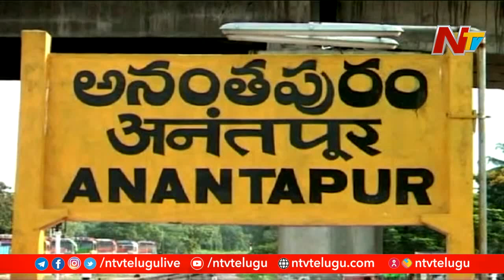రంగస్థల కళాకారులపై కరోనా ప్రభావం | Coronavirus Effect on Drama Artists in Anantapur | NTV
Coronavirus Effect on Drama Artists in Anantapur